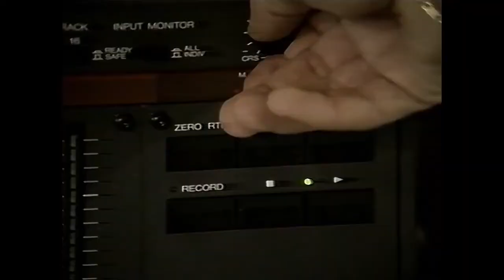Modern Talking - Do You Wanna (Exclusive Video)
I hear your heartbeat, heartbeat, heartbeat
Playing with my mind
Oh, I need you wrapped around me
Just like I be on a veil
But now I'm only lonely, lonely
Oh, I need you back here with me yeah
I think you want it too
Now I feed you with a new emotion
Heal you when you cry
I'll be your loving doctor of the night

Do you want to take me tonight
Do you want to make me at night
Do you want to, if you want to, take what you need

Do you want to make it alright
Do you want to heaven is tonight
Oh baby, do you want to, if you want to, take what you need

Begging for more
Oh, I need to hear that question
Like a dancer needs the floor
And now you're only, only, only
Holding on to me
Oh, now tell me that you're coming back
One word is all I need